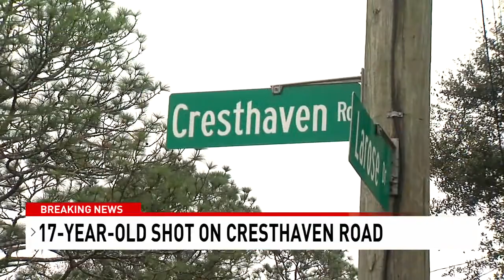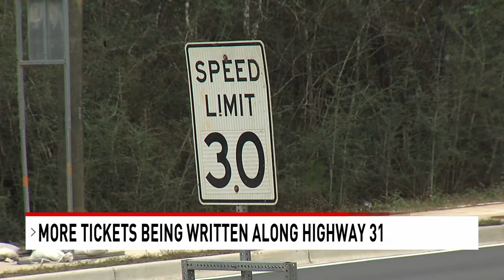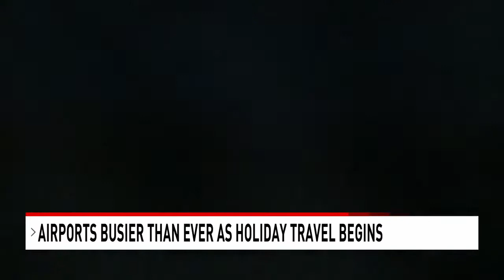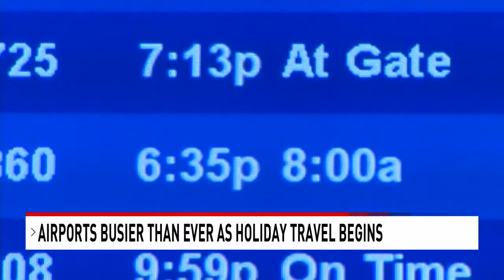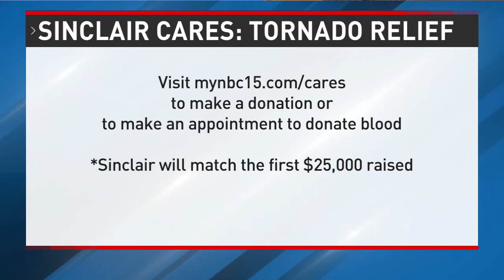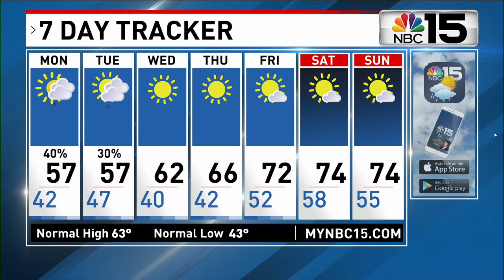Barczewski Anchoring 12/19